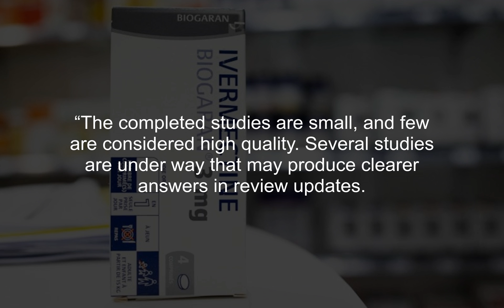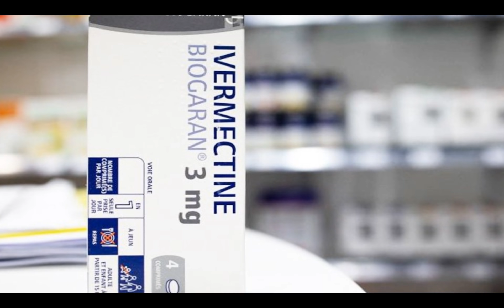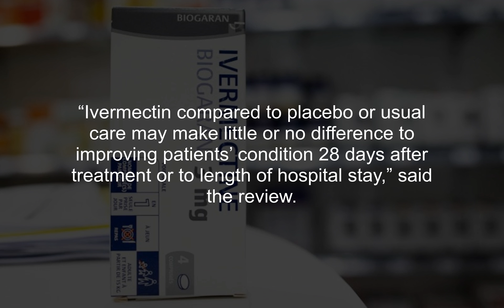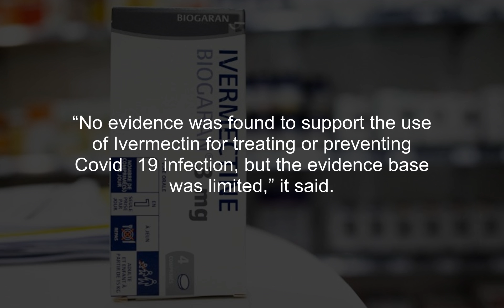Ivermectin efficacy ‘ambiguous’, more evidence needed, says new review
PETALING JAYA: A latest systematic review on the use of Ivermectin for preventing and treating Covid-19 showed that the result was still ambiguous and results from ongoing studies were expected to shed more light.

The review published in the Cochrane Library on Wednesday said that from the 14 studies reviewed, they could not ascertain whether Ivermectin was efficacious and safe for treating or preventing Covid‐19.

“The completed studies are small, and few are considered high quality.

 Several studies are under way that may produce clearer answers in review updates.

“Overall, the reliable evidence available does not support the use of Ivermectin for treatment or prevention of Covid‐19 outside of well‐designed randomised trials,” said the review by Maria Popp and others.

The studies, involving 1,678 participants, assessed the efficacy and safety of Ivermectin compared to no treatment, standard of care, placebo, or any other proven intervention for people with Covid‐19 receiving treatment as inpatients or outpatients.

It also assessed Ivermectin for prevention of severe acute respiratory syndrome coronavirus 2 infection.

There are still 31 ongoing studies and the authors said the review will provide more updates once they become available.

Ivermectin was found to inhibit the replication of viruses in vitro and it had been hypothesised that it could inhibit the SARS‐CoV‐2 replication in the early stages of infection.

On treating people in hospital with Covid-19, the authors said they could not determine whether Ivermectin compared with placebo or usual care 28 days after treatment leads to more or fewer deaths, worsens or improves patients’ condition assessed by need for oxygen, and increases or reduces unwanted events.

They also could not ascertain if after seven days of treatment, Ivermectin increases or reduces negative Covid‐19 tests.

“Ivermectin compared to placebo or usual care may make little or no difference to improving patients’ condition 28 days after treatment or to length of hospital stay,” said the review.

On treating outpatients with Covid‐19, it was not known if it leads to more or fewer deaths 28 days after treatment, worsens or improves patients’ condition 14 days after treatment assessed by need for ventilation, increases or reduces negative Covid‐19 tests seven days after treatment, it said.

“Ivermectin compared to placebo or usual care may make little or no difference to improving outpatients’ condition 14 days after treatment or to the number of unwanted events 28 days after treatment,” it said.

It said that there were no studies looking at hospital admissions in outpatients.

On preventing Covid‐19, it was not known if Ivermectin leads to more or fewer deaths compared with no drug, it said, adding that no participant had died 28 days after the drug use.

“No evidence was found to support the use of Ivermectin for treating or preventing Covid‐19 infection, but the evidence base was limited,” it said.